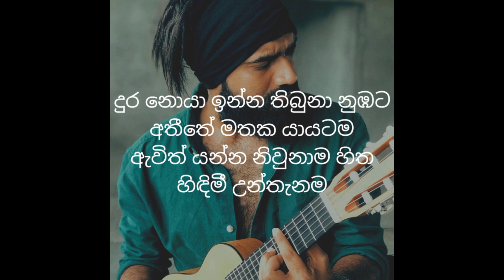Mandaram Kathawe Karaoke / (මන්දාරම් කතාවේ) / Anushka Udana (Wasthi)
Singer : Anushka Udana.
  Melody : Dinesh Gamage / Nisal Gamage.
  Music / Mixed & Mastered by Amith Guru.
  Lyricist : Nisal Gamage.
  Guitars : Thisal Randunu.

LICENSES : Vydia (on behalf of Anushka Udana, Distributed by RADIO music Records, a division); Vydia (Music Publishing)